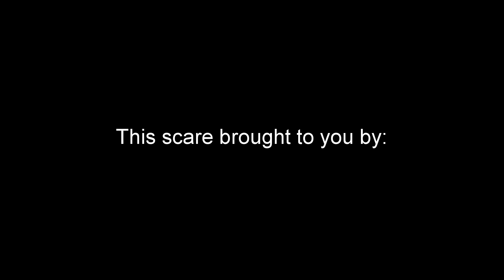Pumpkin Panic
Something is lurking in the shadows. What will Milo do? Will Halloween be ruined? Warning some scenes may be too scary (or too cute) to watch.